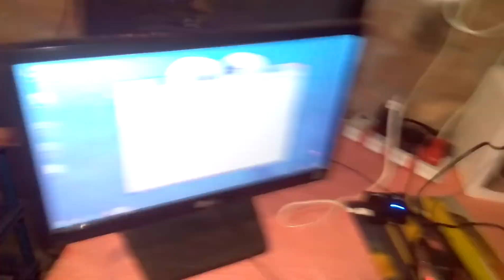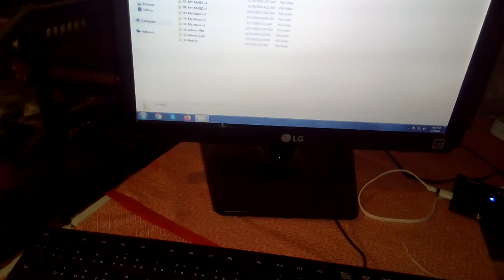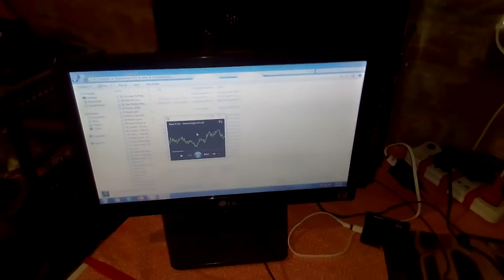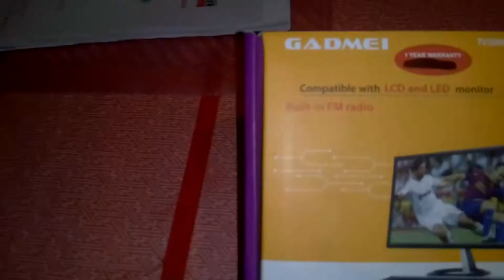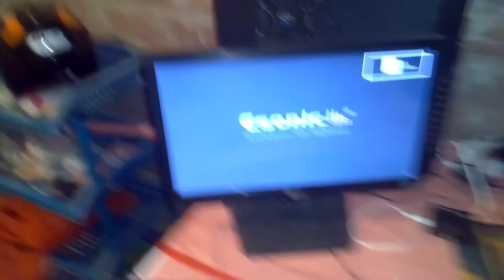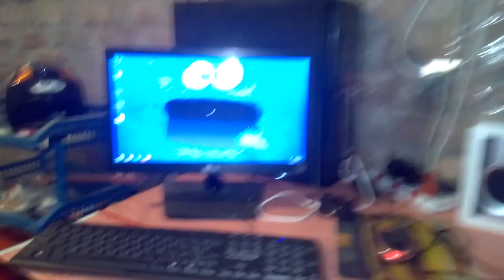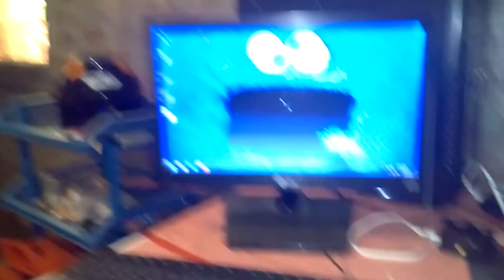Gadmei VGA TvBox TV3890E Setting With DeskTop PC || Gadmei VGA TvBox এর সাথে ডেস্কটপ সেটিংস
Gadmei VGA TvBox  TV3890E Setting With DeskTop PC. USB Tv Box SetUp with DeskTop PC and For Dish Line. For watching Dish Channel along with PC. When PC Screen Off then your TV will run and when you Stop TV then it will show your Computer Screen.